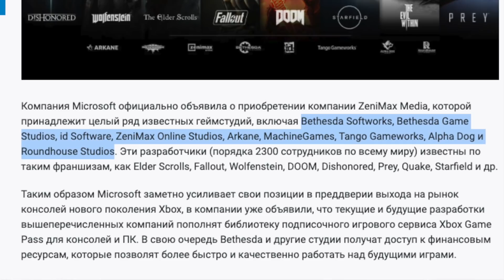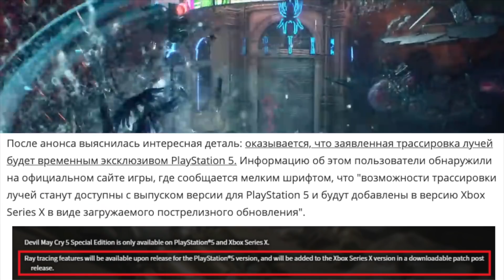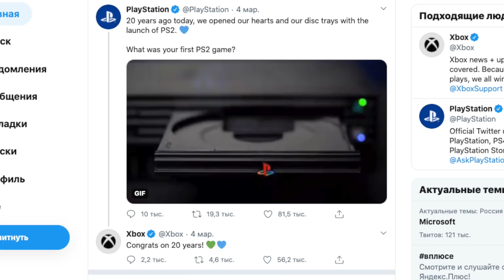Microsoft покупает Bethesda, Arkane, id Software, и вообще всю ZeniMax - что теперь будет?